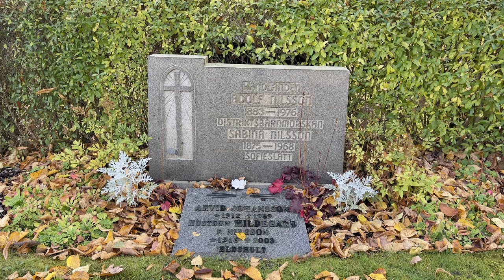Färgaryds kyrkogård - Sabina Nilsson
Producerad av Smedberg Produktion AB för Hyltebruks pastorat.